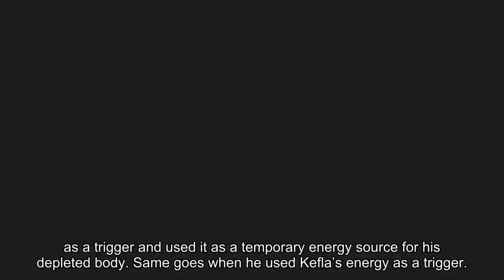DBS - The Only Way to Master ‘Ultra Instinct’ Is to Use [Spoiler] With It!